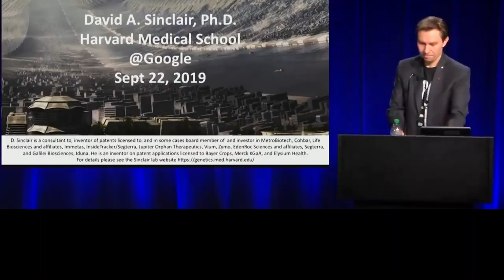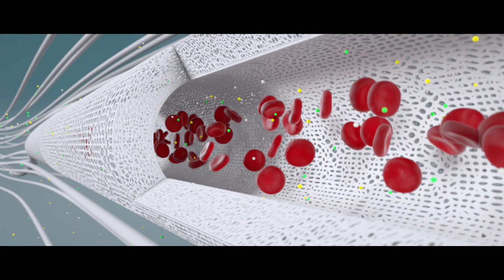Harvard professor David Sinclair's anti-aging secrets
Here are a few methods that make David Sinclair reverse aging:

Fasting takes the top spot on David's list. He only eats one meal a day, mostly consisting of light vegetarian food. He believes that fasting can activate our longevity genes, increase cellular autophagy, and slow down the aging process. Regular individuals can try intermittent fasting, like the 16+8 fasting method.

Metformin and rapamycin: Metformin has been proven by multiple studies to reverse physiological aging, boost immunity, and it's also affordable, costing only a dollar per tablet. Furthermore, there is experimental evidence that rapamycin can significantly extend the lifespan of young or old mice. Even a brief period of intake in early life can provide lifelong anti-aging effects.

Put stress on your body: Exercise promotes blood flow, improves cardiovascular health, and helps build bigger and stronger muscles. High-intensity interval training (HIIT), which significantly improves cardiovascular function, activates the most health-promoting genes. It's especially effective in activating these genes among older exercisers.

Chill yourself: It turns out that exposing the body to slightly uncomfortable temperatures is another highly effective method to activate our longevity genes. Cold exposure triggers the activation of longevity genes. Cold activates silent information regulator factors, which, in turn, activate protective brown fat in our back and shoulders. Exercising in a cold environment, in particular, seems to accelerate the generation of brown fat tissue. Spending a few minutes in a super-cold chamber at -110℃ or -166°F can help our bodies relieve stress.